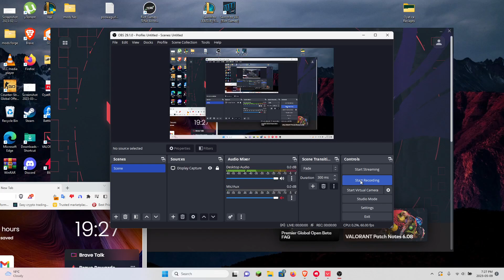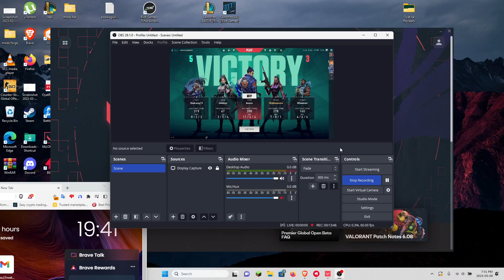VAL switf plays 1